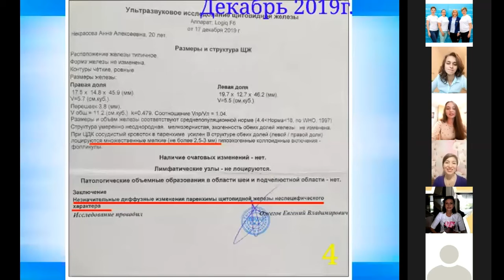ИММУНИТЕТ РЕЗУЛЬТАТЫ АННА НЕКРАСОВА (ЩЕТОВИДНАЯ ЖЕЛЕЗА)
Инфо-зум по теме "ИММУНИТЕТ", ведущая Дарья Анциферова
Развиваем бизнес в партнёрстве с Международной компанией Coral Club. Живая вода, нутрициология, здоровое питание.